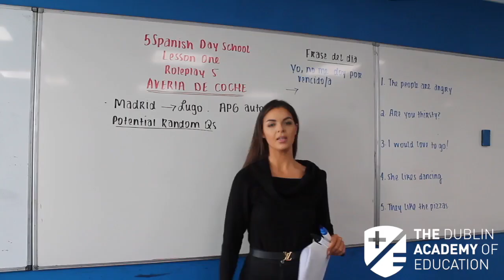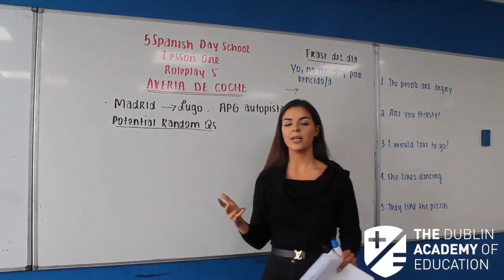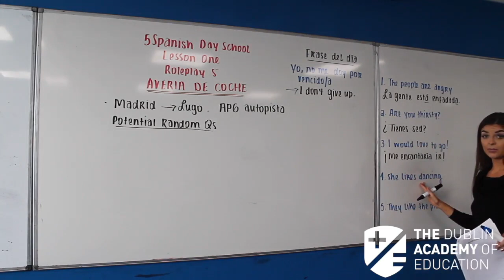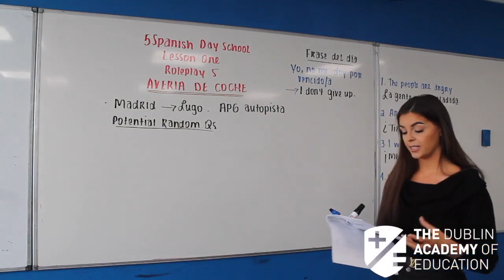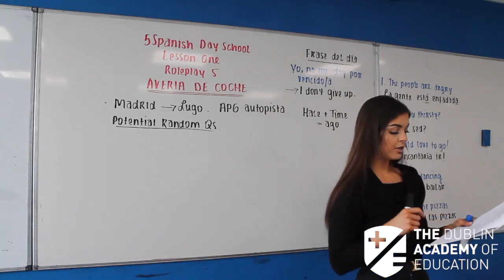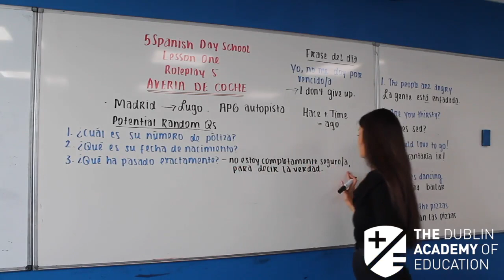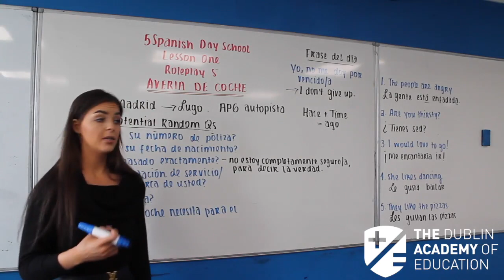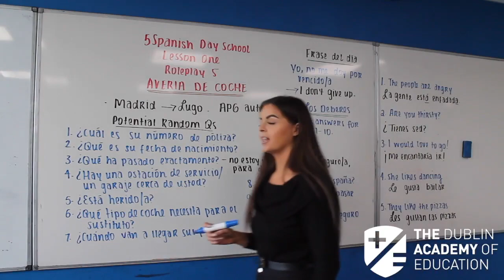5th Year - Spanish (H) - The Role Play - Katie Lenehan